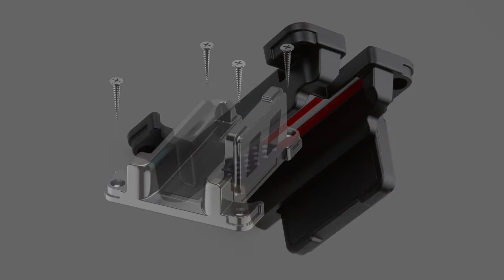Stinger Quick-Load Magnetic Gun & Magazine Holder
The Stinger Quick-Load Gun Magnet allows you to get ready for an emergency in seconds by simply pushing the mounted pistol forward. The well-balanced magnets rated 15 lbs hold the pistol firmly without sacrificing the ability of fast drawing. An additional magazine can be mounted on the side magnets.